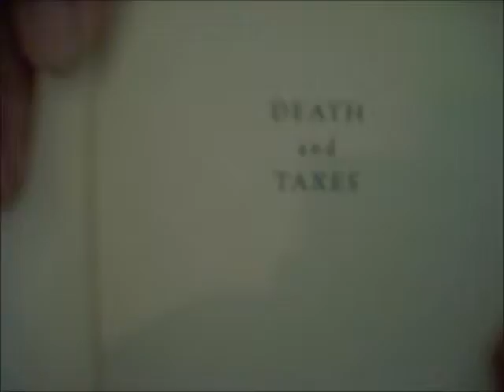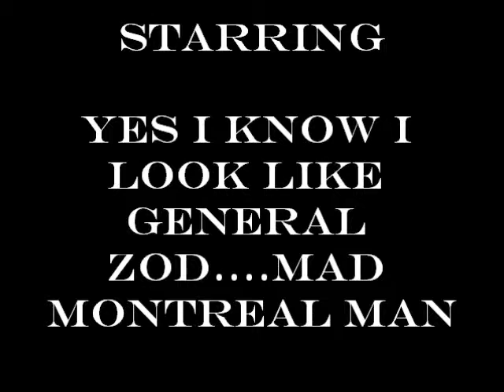"My 2 Cents"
a Catch 22